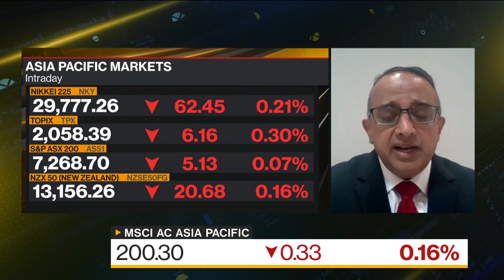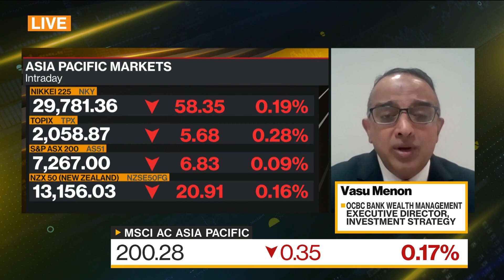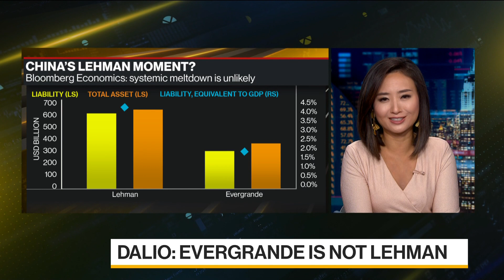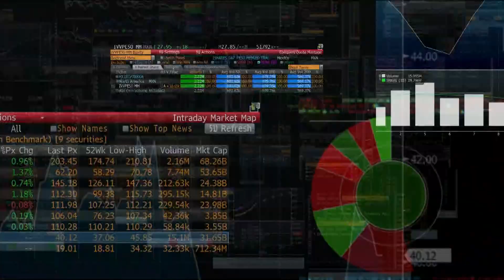Chinese Equities Look Attractive, But Move Cautiously: Menon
Sep.21 -- Vasu Menon, executive director of investment strategy at OCBC Bank Wealth Management, discusses his investment strategy for Chinese markets, the selloff in global equities and where he’s finding opportunity. He speaks on “Bloomberg Daybreak: Asia.”